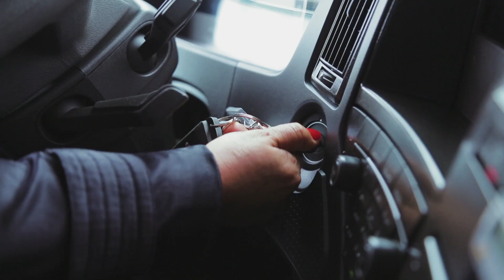Conoce al ganador de Perumin34 - Volvo Group Peru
Felicidades a nuestro afortunado ganador del FMX 6x4, Transportes la Campiña S.A.C. ¡Gracias por confiar en nosotros!